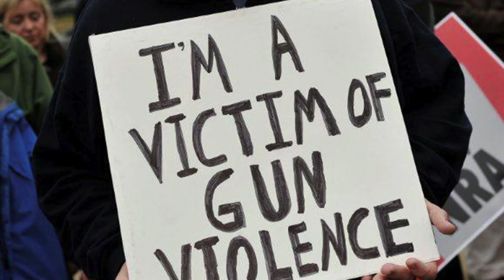No shots in anger between US and China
In this video we discuss the likelihood of war between China and the US, with ANU Professor Paul Dibb.

Paul Dibb is a leading defence and strategic studies expert based in the ANU College of Asia and the Pacific's Strategic and Defence Studies Centre.

Story and production by Belinda Cranston.

For more insight, analysis and commentary on defence, strategic studies, war and conflict visit the ANU College of Asia and the Pacific